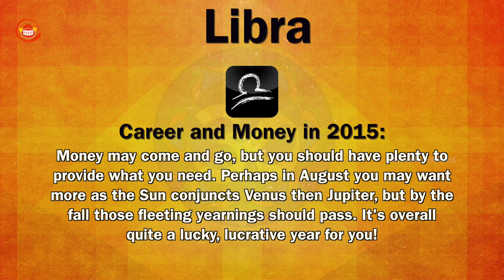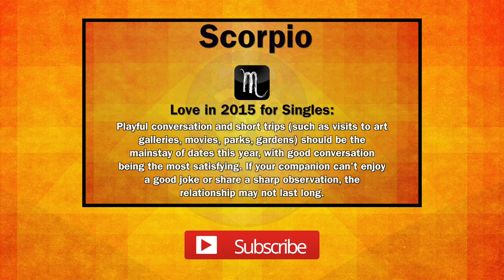Libra 2015 Horoscope - Full Year Ahead Astrology || Career And Money In 2015 | Silly Monks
Watch Libra 2015 Horoscope.